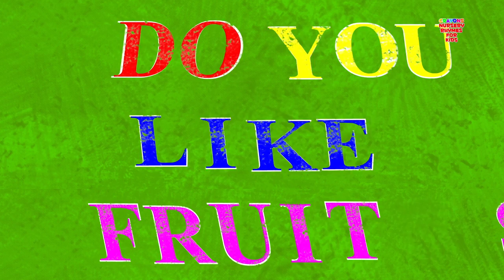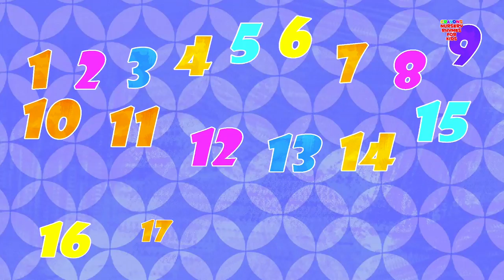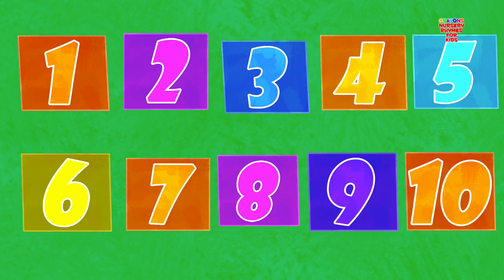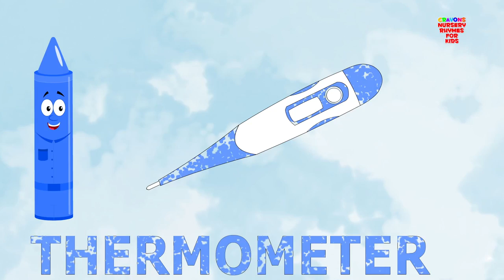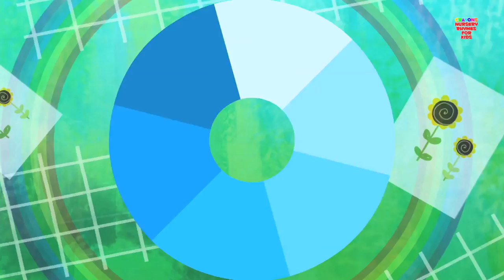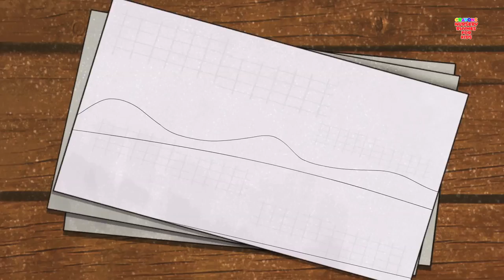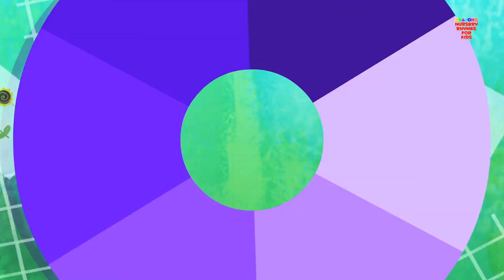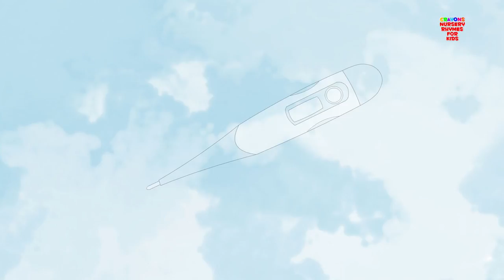Pop Goes The Weasel | Crayons Nursery Rhymes For Kids | Baby Song | Toddler Rhyme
Hey Kids! Welcome to the wonderful world of Crayons Nursery Rhymes. Today on Crayons Nursery Rhymes we have Pop Goes The Weasel which is a super fun nursery rhyme which all you kids can listen to and dance on! In the video above you kids will find a lot of your most favourite nursery rhymes and kids songs. So don't wait any longer kids! Simply play the video above and have fun with your friends from Crayons Nursery Rhymes.